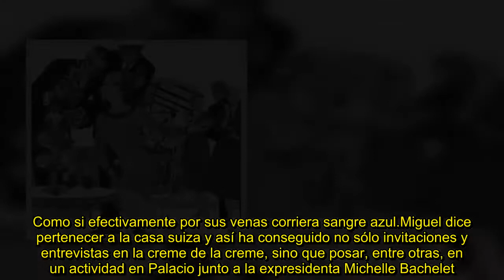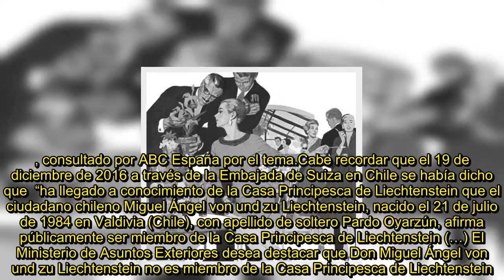✅ El chileno que se pasea por el mundo como un falso cuico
✍ La historia es ésta. Miguel Ángel Pardo Oyarzún, chileno, nacido en Valdivia en 1984, se pasea por el mundo haciendo pasar por miembro de la realeza suiza. Bajo el rótulo de Miguel de Liechtenstein, las puertas de la elite del viejo continente se le abren de par en par. Como si efectivamente por sus venas corriera sangre azul.Miguel dice pertenecer a la casa suiza y así ha conseguido no sólo invitaciones y entrevistas en la creme de la creme, sino que posar, entre otras, en un actividad en Palac ...